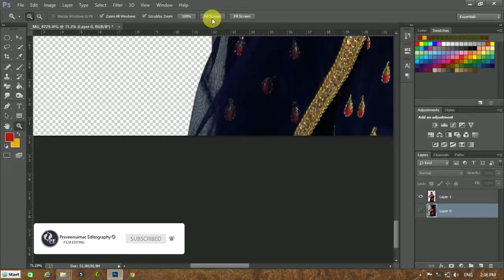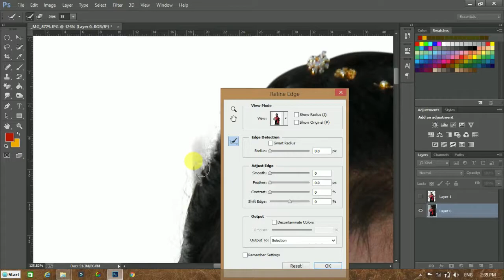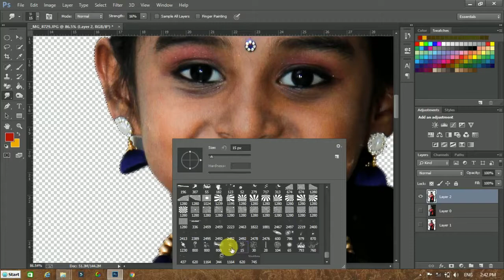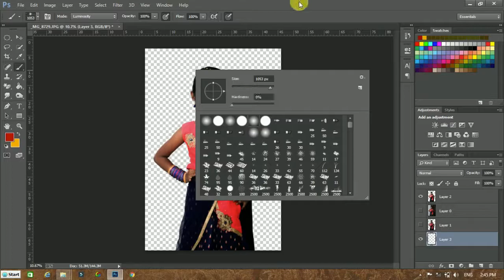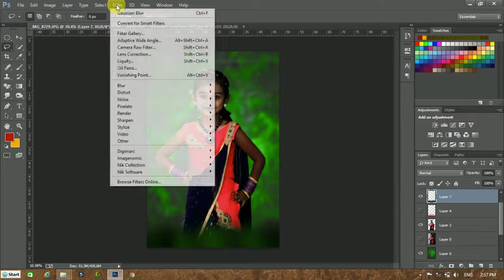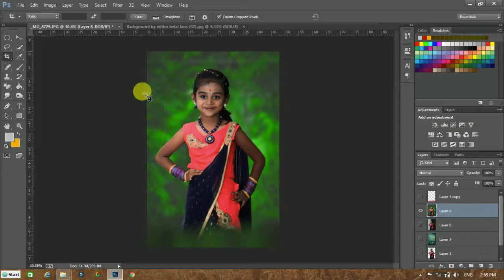How to edit in photoshop cc 2017 | Editor Praveenuimac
How to edit your photo in photoshop cc 2017

Cinematography & Editing | Praveen U iMac

If u are interested to edit your photo with us

Low cost editing ~ Paytm cash ~ Tez google pay  ~ Freecharge app

Cinematography also done here for free cost

Short film editing ~ Album song editing ~ Design works

For drawing contact Mr S Malai Selvam

Picture drawing with frame Rs 500 /-

I'm on Instagram as @praveenuimac_editor

Before coming to the point of Editing, the most important thing is the Photography.
Yes your Photo which you are going to edit should be perfectly captured with perfect angle & in Perfect Pose than only you can edit that photo well to make it look more better.
Well in this Video I have shown how to edit the couple images like brandon woelfel in photoshop.
 How to edit photos using adobe lightroom also there in my tutorials.
So Kindly watch every kind of stuff which you really looking for and get expertise in ur skills of photoediting and as well as video editing I have the collection of every kind of videos for complete online photoshop course

PHOTO EDITING / VIDEO EDITING / DESIGN WORK
CLASSY OIL PAINT
DIGITAL PAINTING
MASS LOOK PHOTO
SHORT FILM EDITING
ADVERTISEMENT
PROMO VIDEOS
STATUS VIDEOS
ID CARD DESIGN
FLEX DESIGN
INVITATION CARDS
LOGO DESIGN
VISITING CARD
PRODUCT LABELS
MANUPULATION
PRE-WEDDING AD
TITLE DESIGN
RE-TOUCHING PHOTO EDITING

It’s all done here 👍 for low cost